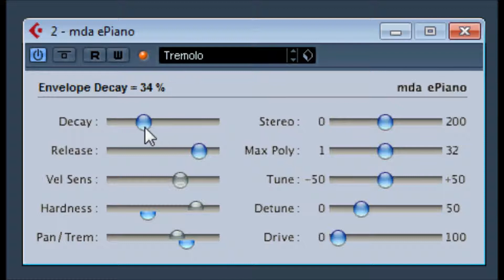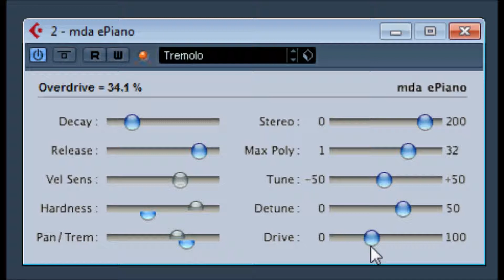ePiano by MDA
just because it does not have a gui doesn't mean it's no good.  it just means they spent more time making the plugin sound better. ,